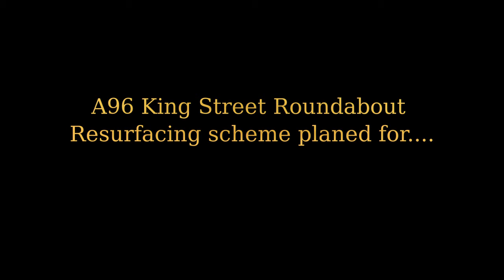King Street roundabout A96 Nairn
No resurfacing until financial year 2018/19